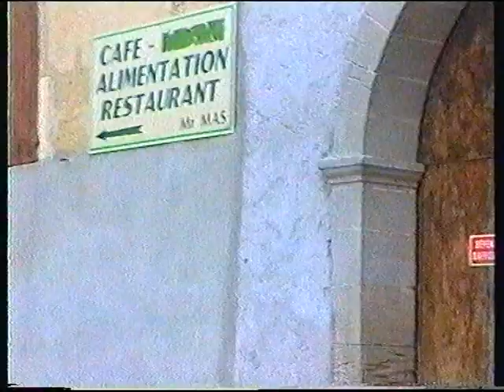A la découverte de Villespy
A la découverte de Villespy est un film réalisé en VHS par JM Saulnier et Ch Sanchez en 1996.